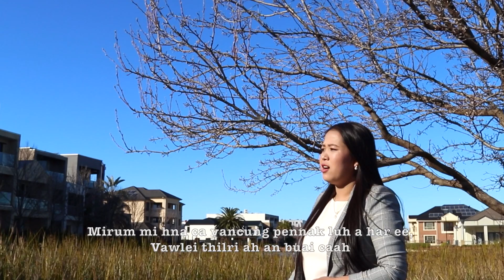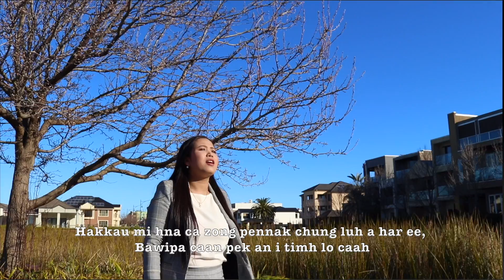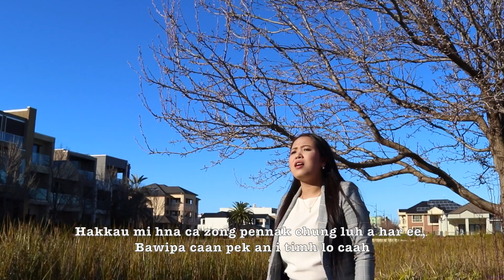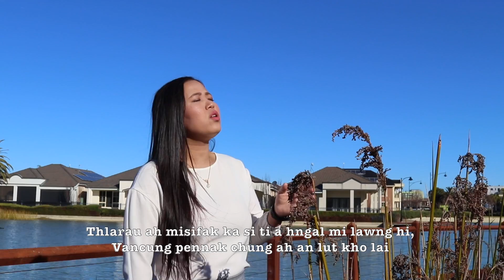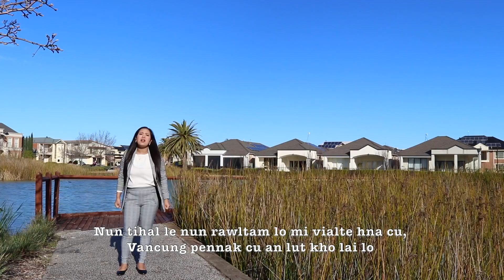Vancung Pennak (Official Music Video) || Sarah Van Tin Hnem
Phuah: Joshua Thawng Zathang
Videographer : Ni Hup Cem
Copyrights; Sarah Van Tin Hnem Official

Lai Pathian Hlathar 2020 ||
Please don't upload at other accounts without permission..
Kanmah nawl lo in zangfah tein a dang channel ah kan upload piak hlah u law